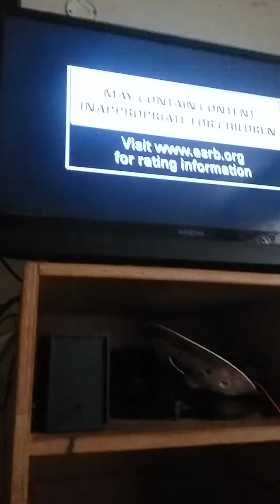February 4, 2018